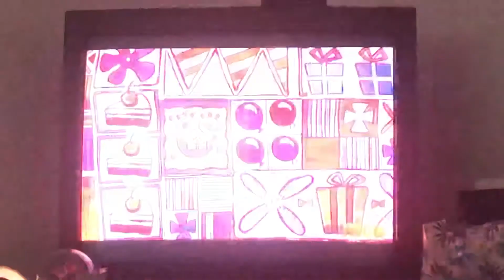SpongeBob’s birthday song (Please read description)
SpongeBob has been a big part of the lives of many people including myself. I practically grew up watching SpongeBob and I know it’s a day late but I want to say, “Happy Birthday SpongeBob, I have enjoyed your adventures since I was little and I still enjoy them. So happy birthday.”
Oh and as a disclaimer (just in case): I don’t own SpongeBob or anything related to the show. I’m just a fan wanting to wish SpongeBob a happy birthday.